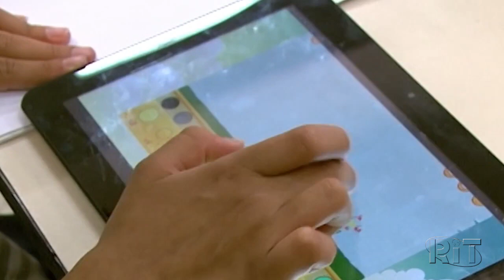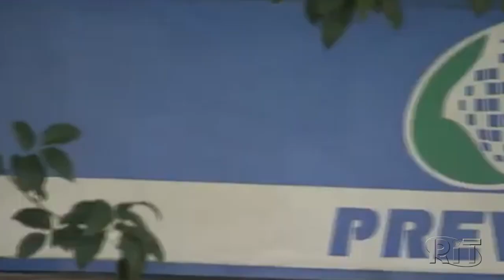Jornal Toda Hora Tarde 🌞 Terça-feira (08/fev/2022)